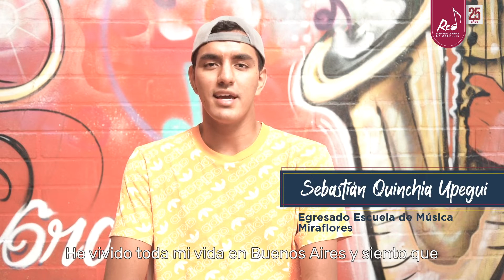25 años de historias - Capitulo 13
Sebastián Quinchía es el protagonista del capítulo 13 de la serie 25 años de historias. Es habitante de Buenos Aires en la comuna 9 y estudiante de Gastronomía. Nos contará su llegada a la REMM y su elección por la percusión.